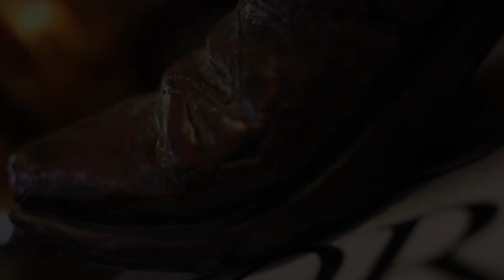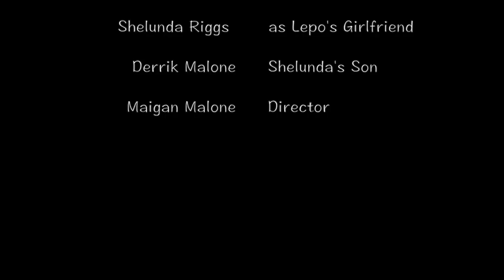2018 UIL Film Festival: LEPO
UIL Young Filmmakers Festival 2018 Documentary Submission By Life Oak Cliff Advance AV Production Students - This film was written, directed and edited by LSOC students.